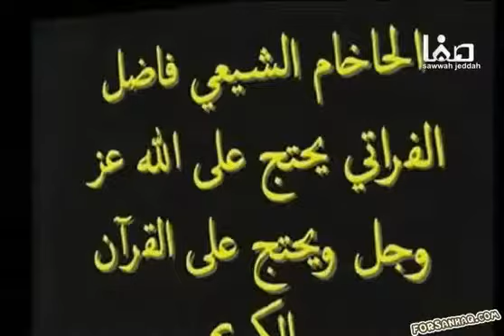قال الشيعة 12